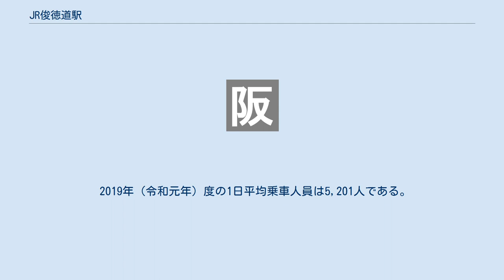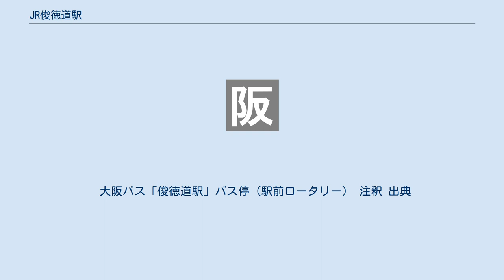JR俊徳道駅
JR俊徳道駅（ジェイアールしゅんとくみちえき）は、大阪府東大阪市永和一丁目にある西日本旅客鉄道（JR西日本）おおさか東線の駅。
駅番号はJR-F11。
 放出駅が統括管理する業務委託駅で、JR西日本交通サービスが駅業務を受諾している。
 おおさか東線は城東貨物線（片町線貨物支線）を旅客化したものであるが、旅客化工事に際して複線化・高架化を同時に行っているため、実質的には新線建設に近いものであった。
 2007年末に放出駅 - 久宝寺駅間で新線（おおさか東線）の試運転が開始され、そのために現在のJR俊徳道駅の南側、近鉄大阪線の高架をくぐった先に旧線から新線への渡り線が設置された。
 この分岐は俊徳道信号場と呼ばれ、正覚寺信号場の使用が開始されるまでの4ヶ月弱の間使用された。
 島式ホーム1面2線を有する高架駅で、ホーム長は8両編成まで対応。
切符の販売窓口は有していないが、みどりの券売機がコンコースに設置されている。
有人改札口にはインターホンが設置されており、無人時間帯はコールセンターが対応し自動改札機を遠隔制御している。
 バリアフリ―対応の設備として多目的トイレのほか、エレベーターとエスカレーターを有する。
 2019年（令和元年）度の1日平均乗車人員は5,201人である。
 駅のすぐ隣に近鉄俊徳道駅があり、当駅～近鉄間には屋根が整備されており、相互駅間での乗り換えが可能である。
 大阪バス「俊徳道駅」バス停（駅前ロータリー） 注釈 出典